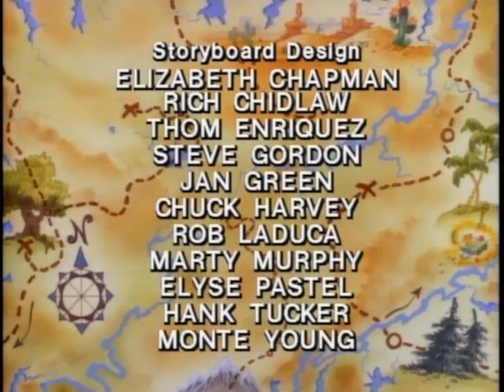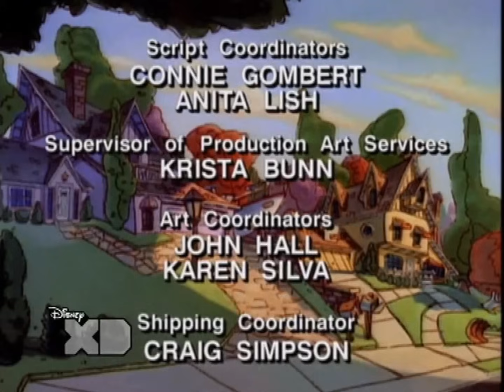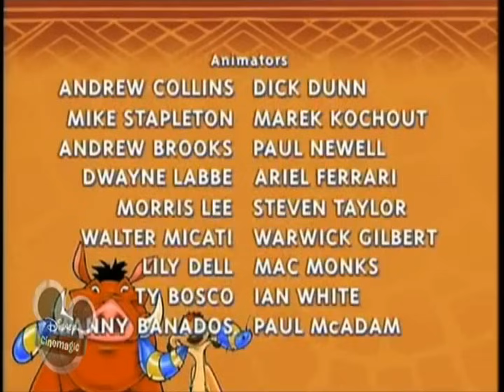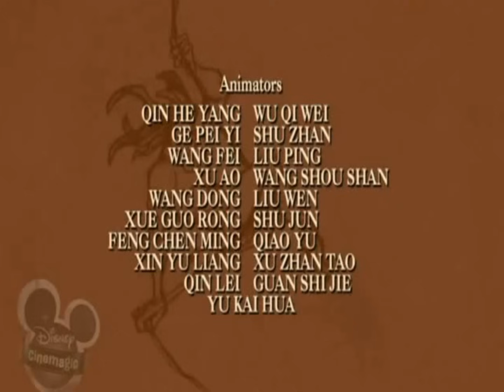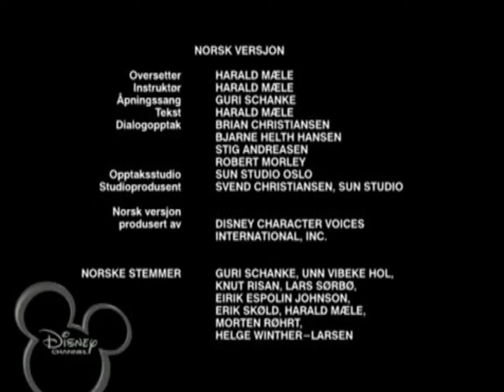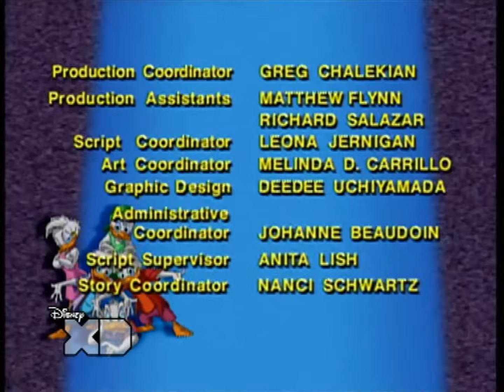Disney series outros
Sorry for such bad quality D: But here's everywhere not real HD D:
I love all of these cartoons, but my top 5 is:
1.Darkwing Duck
2.Chip'n'Dale
3.TaleSpin
4.DuckTales
5.Timon & Pumbaa
I forgot the Jungle Cubs outro, sorry :(